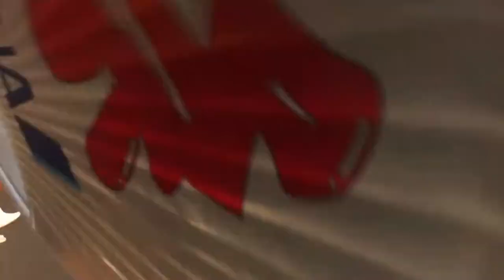平成27年 羽田神社「羽田祭り」町内神輿連合渡御。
キューバとジャパン 文化交流です。担ぎ手の皆さん　今日は大変暑いの中　お疲れ様でした。Very very Hot Day 38ﾟ
Haneda Shrine Annual Festival  July 26 (Sun)
 In the morning, the MIYA MIKOSHI = HONSHA MIKOSHI  (shrine mikoshi) leaves the shrine at 8 a.m. and after parading the town returns to the shrine at around noon.
 In the afternoon from 3 p.m., 14 town MIKOSHI gather one after another at the big red torii (Otorii) area near the Bentenbashi Bridge and will receive shinto purification rituals. Then, the mikoshis will parade the town.
・｢ヨコタ｣は、波に揺れる船を模したもので、その昔漁師町として栄えた羽田独特の勇壮な担ぎ方です。各航空会社の客室乗務員がこれだけ多く参加する祭りは日本広しといえども羽田空港を氏子に持つ羽田神社だけ。
日曜午後から行われる町内神輿連合渡御（神輿パレード）では14町会１14基の神輿が3時間近くヨコタで練り歩きます。
また氏子にあたる羽田空港からは全日空・日本航空の客室乗務員等合わせて数十名のボランティアを迎え「飲み物・団扇」などの配布サービスを行いパレードに華を添えます。
≪羽田神社≫
航空関係者からの崇拝を集める「羽田の氏神様」
○羽田空港を含む羽田全域の氏神様。
航空会社、航空関係者からの崇拝が厚く、年間を通し、正月から航空安全・運航安全祈願の参詣がある。パイロット、キャビンアテンダントの合格を祈念した祈願絵馬の奉納が多い。また、文久元年（1861年）に疱瘡（天然痘）が蔓延した際、時の将軍徳川家定が病気平癒祈願に参詣し治癒した故事により、病気平癒祈願を祈願する参拝客も多い他、須佐之男命・稲田姫命ご夫婦の二柱の神様が御祭神であることから、ご夫婦にあやかり、縁結び・良縁祈願の参詣も多い。
境内にある「羽田富士塚」（大田区文化財）の山頂には浅間神社。浅間神社のご祭神・木花咲耶姫命のご神徳は、安産・子授けAll Rights Reserved  by Picua de la Puntilla From Ciudad de la Habana Cuba.( CUBA & JAPAN )平成２7年の7月26日　日曜日です.。日本と言えば、神輿です、日本有りのまま！！　編集無し　其のまま RAW video （生）　Sony Full AVCHD (HD)　by picua。